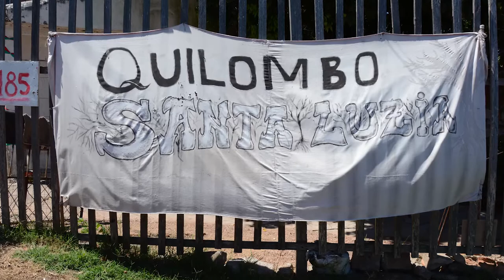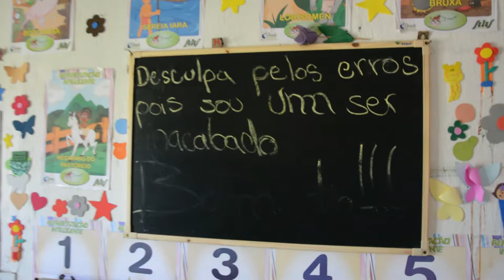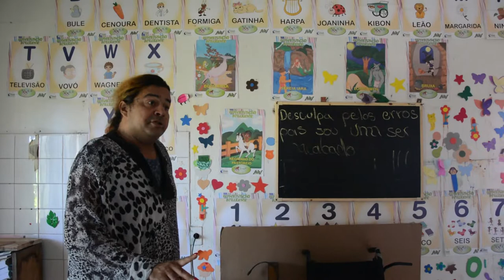Quilombo Santa Luzia: Caminhos de Resistência Afroindígena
Minidoc - 2022- 09' 26''

Do alto do morro da Comunidade Jardim Cascata, zona sul de Porto Alegre/RS, o Quilombo Santa Luzia luta pelo direito à terra e à vida digna.  Morgana Alves, que se auto reconhece como primeira mulher trans liderança quilombola, reforça a atuação do Quilombo no acolhimento de pessoas em situação de rua, na arrecadação de roupas e alimentos e oferencendo uma educação que valorize os legados das sociedades africanas e indígenas.